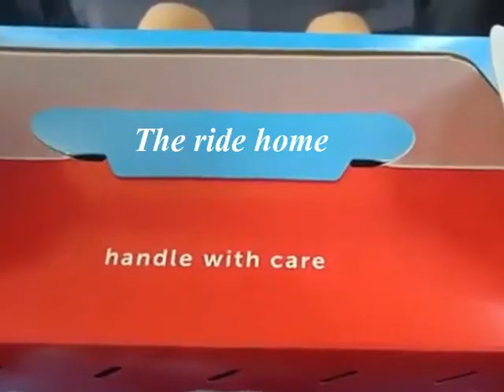MEET KIWI! | A FRIEND FOR PERI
Lets all give a warm welcome to our newest family member, Kiwi the budgie! Peri was very lonely since Buddy flew away, and I wanted to change that!

Editor: Camtasia Studio 8.5

Recorded with Camera app on phone

I do not tolerate swearing and/or bullying in the comment section. Any comments that contain this will be deleted immediately and reported.